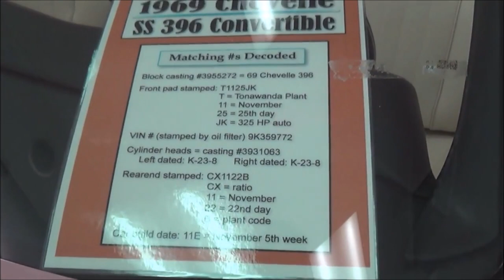1969 Chevelle SS Convertible Dreamgoatinc Classic Hot Rod and Muscle Car Video